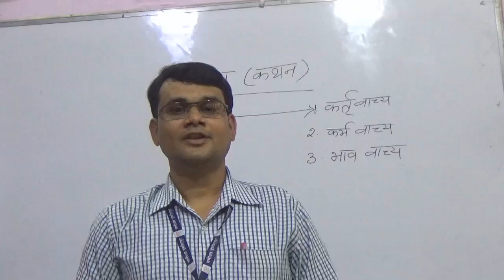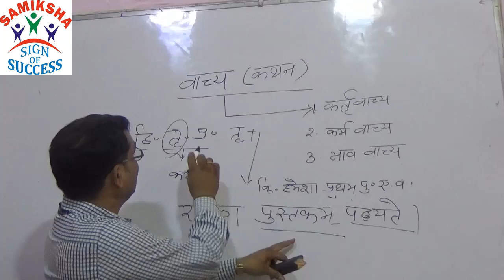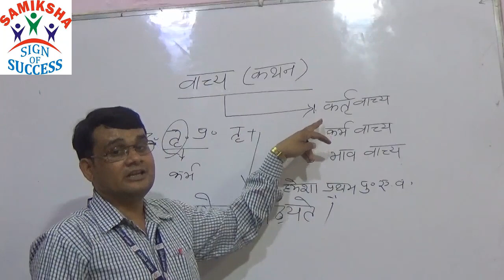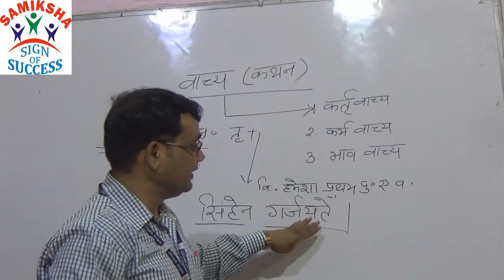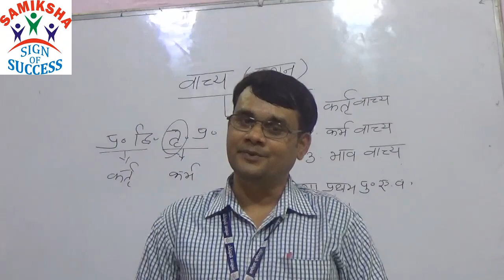वाच्य-परिवर्तन || संस्कृत व्याकरण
This video is beneficial for each and every Government exam like UPSC, MPPSC, MPSI, MPPEB, etc Video for Exclusively for English medium students.